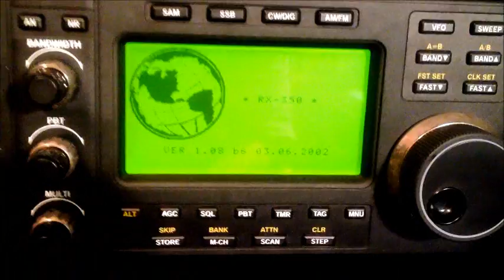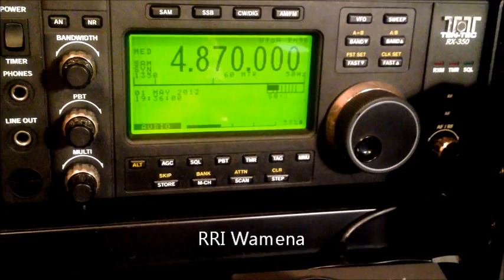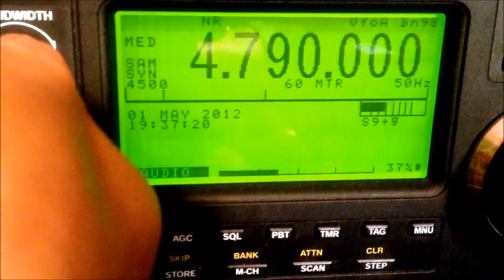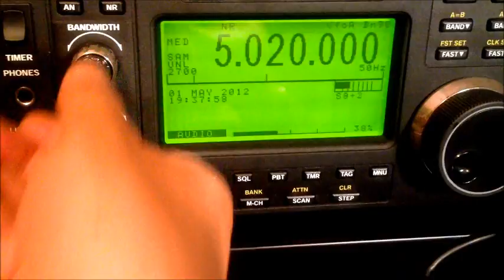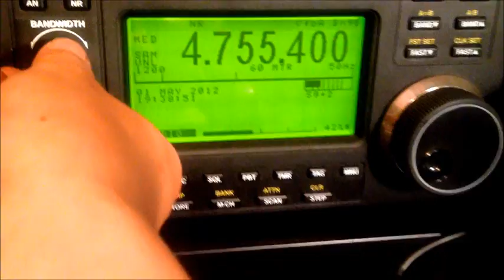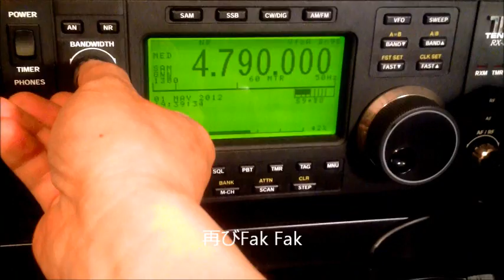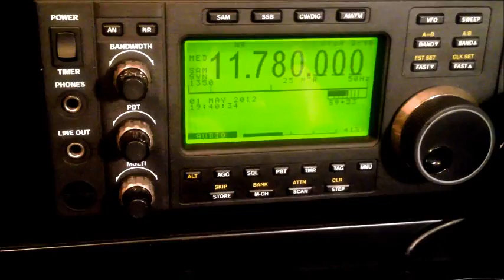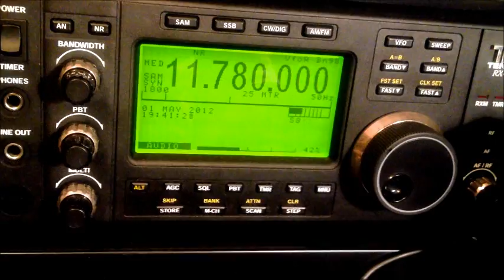1.MAY.2012 Reception conditions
1.MAY.2012
10:00~11:00UTC
夕方RX-350で最近の常連局をチェック
※訂正(Error)：Closs Radio→Cross Radio